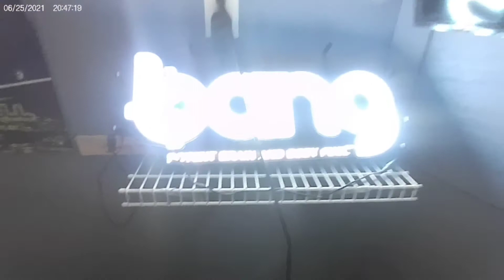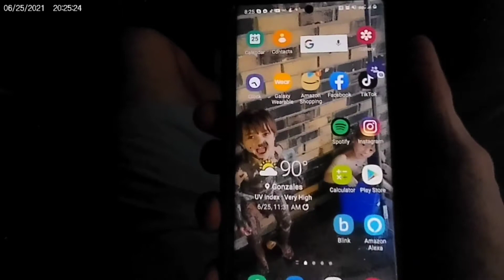Just another Friday!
Fridays are always interesting when needing to get ready for weekend motocross fun. Joshua's bike we found out is out of service so we borrowed a bike for him to ride. The weekend at Wildwood Mx to be uploaded asap.